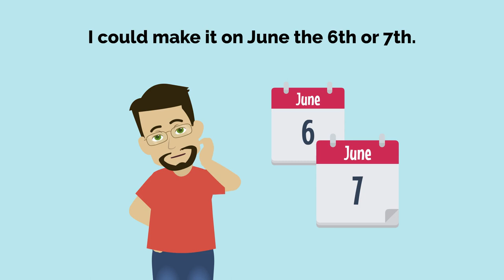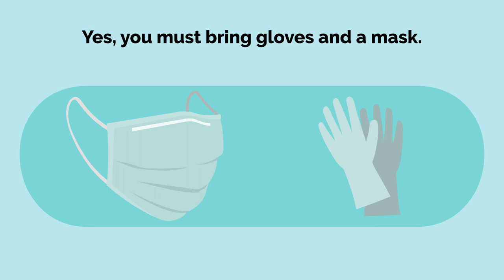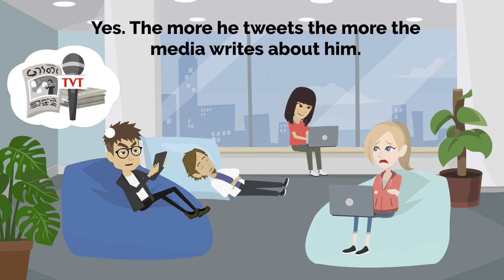Asking questions in English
In this new video to learn English, we will learn to ask questions with practical examples.

All kind of dialogues with questions and answers so you can learn how to ask and answer questions.

By listening to our video you can also learn the question´s structure and the words order in them.

In addition, as our video is full of vocabulary and dialogues in English, you can practice pronunciation, dialogues and vocabulary.

This English video is very useful for beginners, but it can also can be used to practice english for all levels.